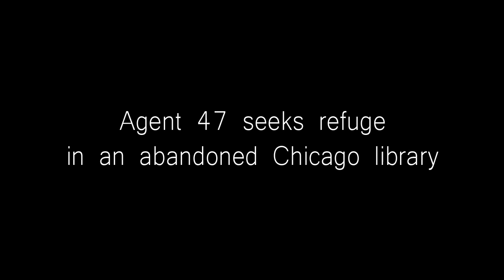Polygamia.pl: Hitman Absolution - RunFor Your Life